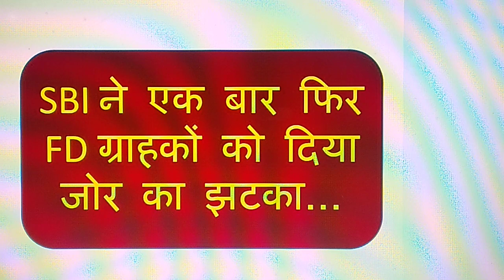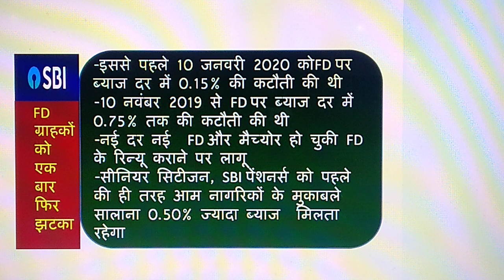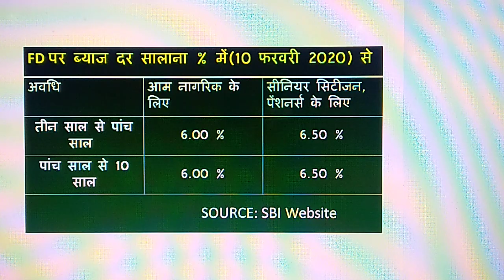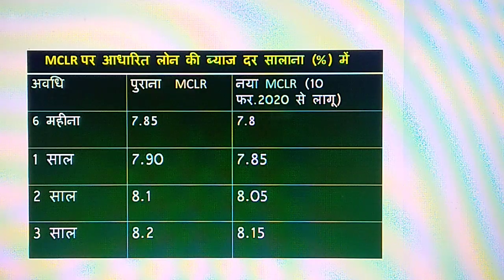SBI अब FD पर इतना कम ब्याज देगा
अगर देश के सबसे बड़े बैंक SBI में आपका खाता है या फिर FD करवाने की सोच रहे हैं, तो नई ब्याज दर जान लें। बैंक ने ब्याज दरों में संशोधन किया है। नई ब्याज दरें 10 फरवरी  से लागू हो गई हैं।